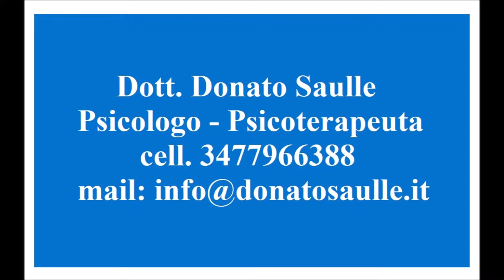DONATO SAULLE - Psicologo clinico - Psicoterapeuta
🟡 Donato Saulle
Psicologo clinico - Psicoterapeuta
Via San Vito, 6
20123 - MILANO